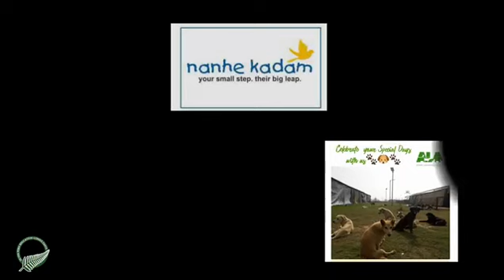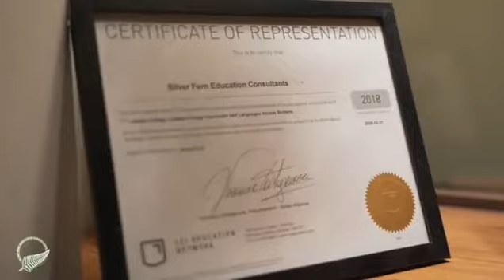Silver Fern Education Consultants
Our team of certified and trusted counselors is here to give you an insight about our company.
Silver Fern Education Consultants has helped over 12000 students over the years to reach their dream institutes and aspires to keep doing the same for years to come.
Mumbai | Vadodara | Chandigarh | Sangrur | Mansa | Amritsar